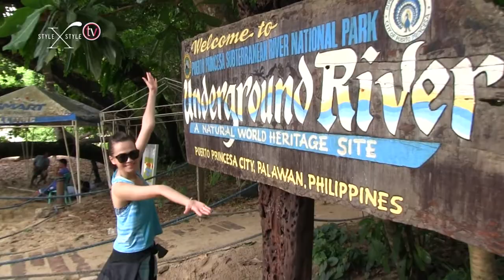sXsTV EP23 A Slice of Paradise with FELICIA CHIN (Part 1)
ONLINE Content